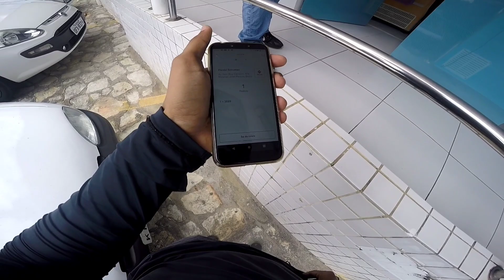ENTREGADOR DO IFOOD DE XRE 190 EM JOÃO PESSOA PARTE 2